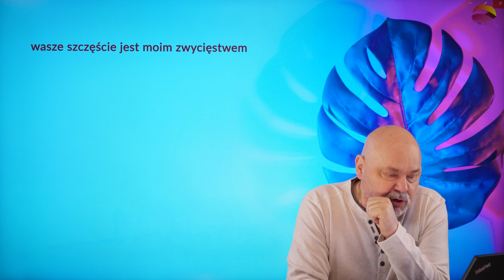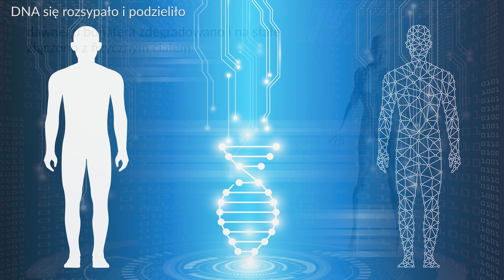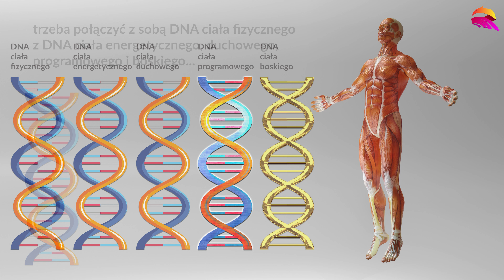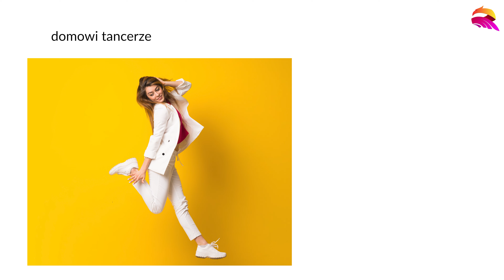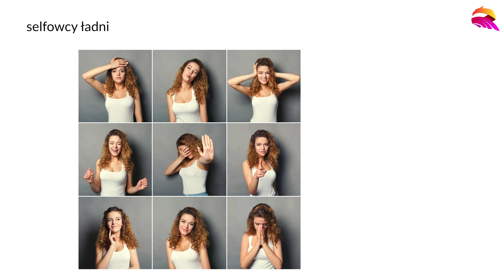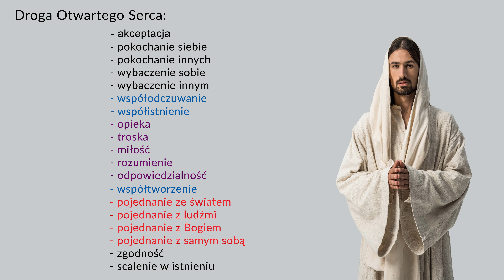Jak możemy odtworzyć swoje DNA? Sięgnij po gen Adama. Wzmocnij zdrowie, popraw i przedłuż życie.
Zastanawialiście się kiedyś, czy możliwe jest poprawienie naszego DNA? Nie tylko tego fizycznego, które jest niszczone przez nasze codzienne wybory, niewłaściwą dietę, czy promieniowanie elektromagnetyczne. Mowa tutaj o DNA energetycznym, które jest równie ważne i wpływa na nasze emocje, myślenie, rozwój osobisty i duchowy. Czy wiesz, że istnieje możliwość odtworzenia naszego DNA, w tym również tego energetycznego?

Kluczem do tego jest medytacja, która pozwala nam zbudować siebie od podstaw i ugruntować w sobie duchową postawę. W dzisiejszym nagraniu nie tylko poznacie odpowiedź na pytanie, czy możemy poprawić nasze DNA, ale także poznacie wiedzę dotąd niespotykaną, dostępną jedynie dla nielicznych. Omówimy sens odzyskania genu Adama, z jakich ciał składa się człowiek, co warunkuje nas jako ludzi. Na koniec przedstawimy, jak wygląda gruntowanie duchowej postawy, omówimy jak skorzystać z specjalnie przygotowanego działania wraz z zakodowaną planszą.

0:00 Wstęp
2:08 Sens odzyskania genu Adama – upadek Syna Bożego
6:00 Z jakich ciał składa się człowiek
11:21 Co warunkuje człowieka?
15:00 Jak to zmienić?
23:30 Różnice w pojmowaniu i doświadczaniu człowieczeństwa przez różnych ludzi
27:45 Jak ocenić, z jakim człowiekiem mamy do czynienia? Najważniejsze kryterium oceny człowieka.
30:12 Gruntowanie duchowej postawy
32:14 Instrukcja do działania i specjalnie zakodowana plansza

Cuda z Janem to darmowe działania dostępne dla każdego. Poprawiają zdrowie, życie i samopoczucie. Dzięki Twojej chęci zmiany życia na lepsze możesz uruchomić moc Cudów z Janem w domu w kilka minut, kiedy chcesz i gdzie tylko chcesz.

😌 Kim jestem?

Nazywam się Zbigniew Jan Popko. Jestem nauczycielem świadomego życia, uzdrowicielem duchowym, wykwalifikowanym bioenergoterapeutą, a wielu uważa mnie za jednego z największych mistyków naszych czasów. Od lat prowadzę warsztaty rozwoju duchowego oraz cotygodniowe uzdrawiania na odległość, w których biorą udział tysiące ludzi. Stworzyłem również darmową Akademię Wiedzy Duchowej, gdzie dzielę się swoimi umiejętnościami. Uczę uzdrawiania, rozwijania wewnętrznej harmonii i sztuki kształtowania życia w taki sposób, by było ono na stałe wypełnione zdrowiem, radością i prawdziwym szczęściem.

Na moim kanale 🌟 POPKO Uzdrawianie Ciała i Ducha 🌟 możesz co tydzień uczestniczyć w sesjach uzdrawiania na odległość, które prowadzimy osobiście wraz z Agatą Popko. Znajdziesz tu także krótkie medytacje oczyszczające, które możesz wykonywać samodzielnie, zawsze, gdy tego potrzebujesz. Kanał ten to także bogate źródło wiedzy o holistycznym zdrowiu, uzdrawianiu i samouzdrawianiu.

Mamy również dwa inne kanały, które mogą Cię zainteresować:

🌟 POPKO Świat Medytacji 🌟 Znajdziesz tutaj prowadzone przez nas medytacje na każdą okazję: lepszy sen, spokój ducha, pozytywne wibracje. Dbamy o każdy detal, abyś mógł zanurzyć się w głębokim spokoju i harmonii ciała oraz umysłu. A dla pasjonatów rozwoju duchowego będziemy publikować materiały, które pomogą odkrywać głębsze przestrzenie świadomości, rozwijać intuicję, odblokować jasnowidzenie oraz eksplorować astralne i duchowe przestrzenie. Znajdziesz tu obszerne serie autorskich warsztatów, które przeprowadzą Cię przez mistyczne doświadczenia jakie dotąd były poza Twoim zasięgiem.

🌟 POPKO Rozwój Duchowy 🌟 Publikujemy tu materiały, które pomogą Ci odkrywać głębsze przestrzenie świadomości, rozwijać intuicję, odblokować jasnowidzenie oraz eksplorować astralne i duchowe przestrzenie.

Jeśli chcesz być na bieżąco z moimi najnowszymi projektami, warsztatami i wydarzeniami, koniecznie dołącz do nas w mediach społecznościowych!